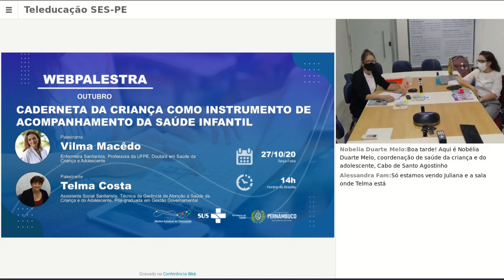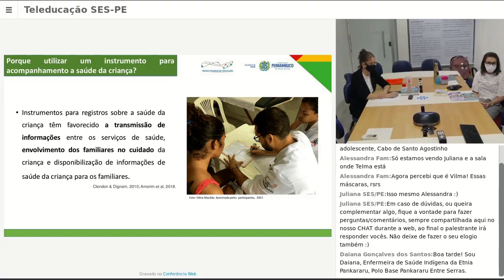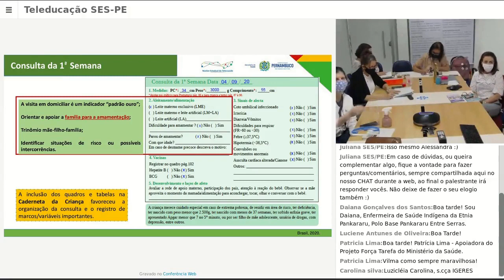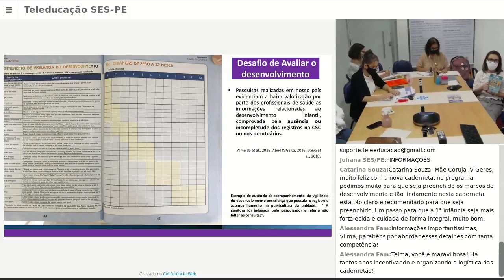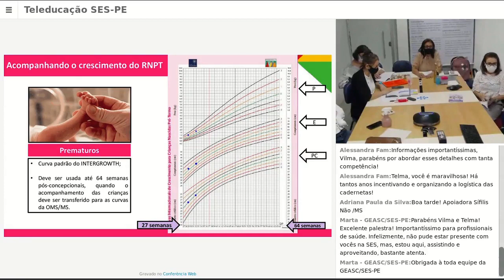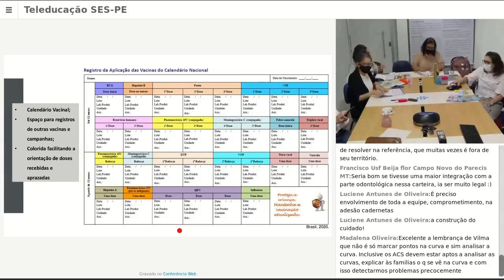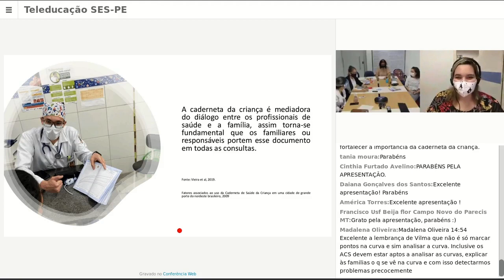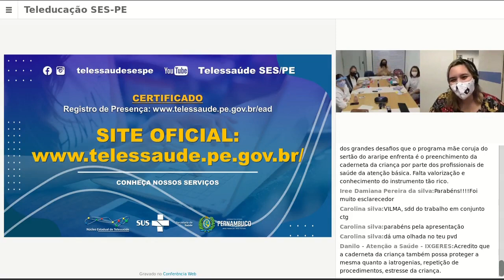📣WEBPALESTRA 💻 Caderneta da Criança Como Instrumento de Acompanhamento da Saúde Infantil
telessaudesespe 📣Amanhã dia 27/10/2020, às 14H⌚️ , Temos Webpalestra, com: Vilma Macêdo e Telma Costa, Não perca a oportunidade de tirar todas as suas dúvidas sobre o tema.
Programe-se para assistir ao vivo no dia e hora marcados e receba certificação‼️🗓️
👇🏻Para participar, acesse:
Núcleo Estadual de Telessaúde de Pernambuco
Secretaria Estadual de Saúde de Pernambuco